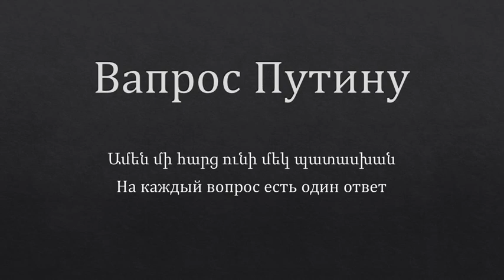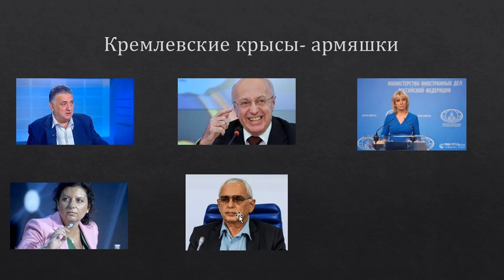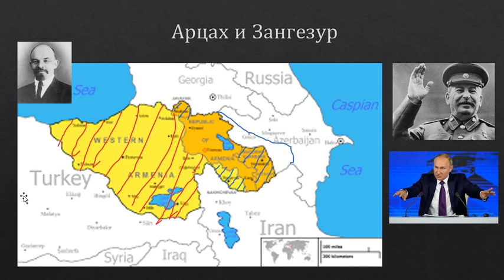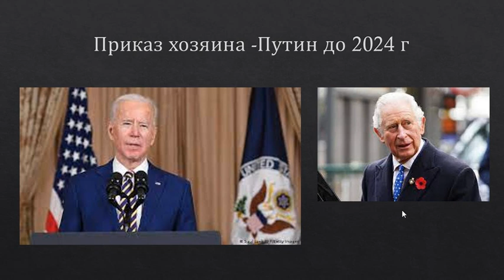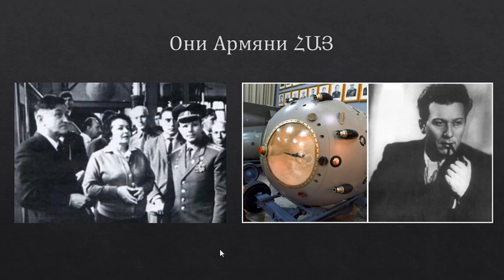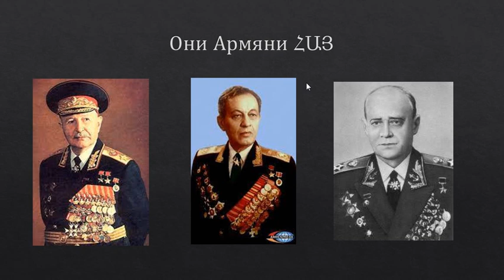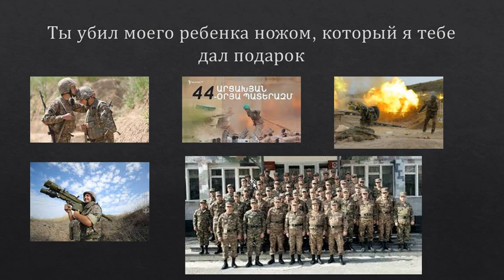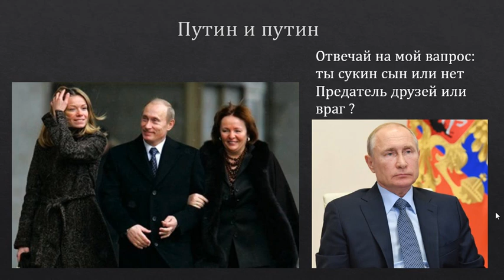Вапрос Путину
Вопрос Путину-отвечай Армяни больше сделали для России или Азербайджане